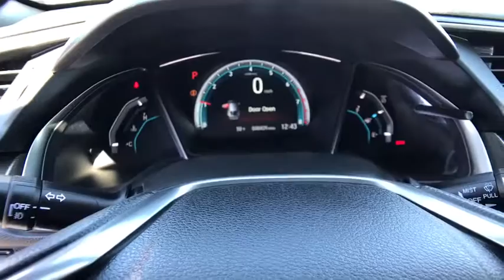2017 HONDA CIVIC HATCH EX CVT Redding, Eureka, Red Bluff, Northern California, Sacramento, CA 129915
WHITE ORCHID PEARL Used 2017 HONDA CIVIC HATCH EX CVT available in Redding, California at Crown Motors Redding. Servicing the Eureka, Red Bluff, Northern California, Sacramento, CA area.
2017 HONDA CIVIC HATCH EX CVT  - Stock#: 129915 - VIN#: SHHFK7H54HU416920